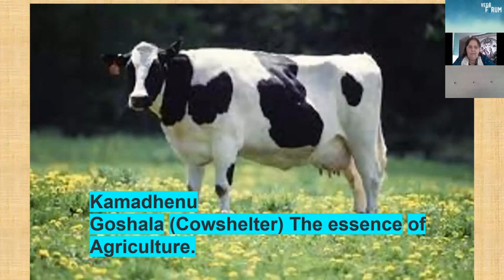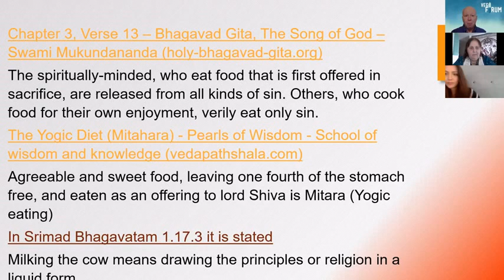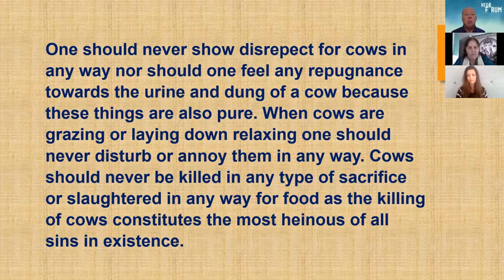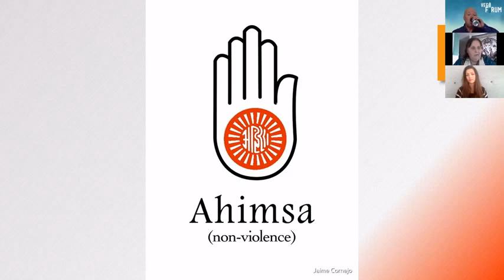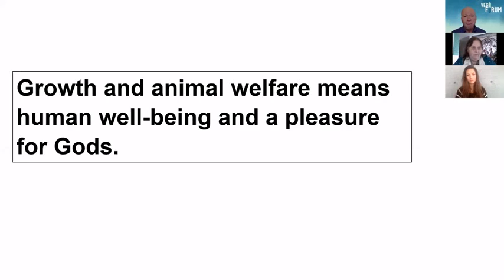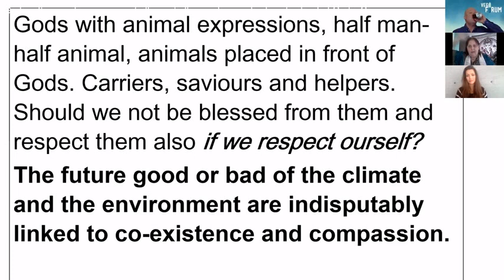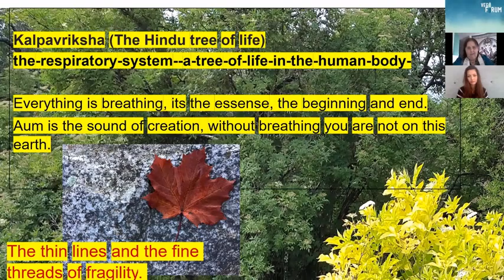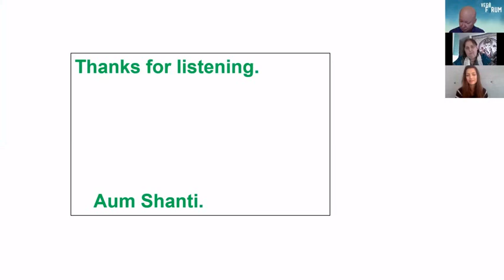Vegoforum 2021: Veg in the world religions: Vegetarianism and Sustainability in Hinduism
Marie Mandakini Spennare, Vice president of Hindu Forum of Europe, talks about Vegetarianism and Sustainability in Hinduism at Vegoforum November 13 2021.